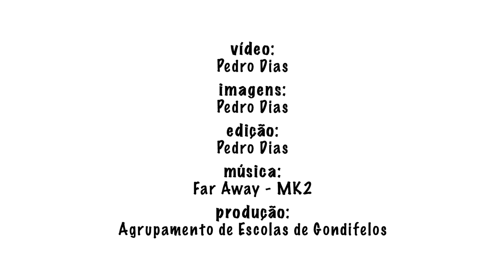Corta mato escolar 2019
O Corta-Mato Escolar do AE de Gondifelos, estava previsto para o dia 14 de novembro, todavia foi adiado devido às difíceis condições climatéricas e decorreu no dia 18 de novembro, no recinto exterior da escola Sede do Agrupamento.

A manhã desse dia esteve ensolarada e propícia para a realização da atividade, que reuniu pelas 09: 30h, cerca de 400 alunos participantes de todo o território educativo, envolvendo, para além da escola sede, os jardins-de-infância e as escolas de Cavalões e Outiz.

Como tem sido habitual nestes últimos anos letivos, as inscrições foram abertas aos Encarregados de Educação do AEG, que participaram de forma significativa na prova e também como espetadores, pretendendo-se ir ao encontro dos objetivos preconizados no Projeto Educativo, nomeadamente, “Envolver os pais no acompanhamento e apoio dos seus filhos e promover a sua participação na dinâmica do Agrupamento”.

Os participantes demonstraram, apesar de alguma ansiedade que é comum nestas provas, empenho e entusiasmo pela atividade, tendo os três primeiros classificados, conquistado as medalhas correspondentes à sua posição, assim como todos os participantes receberam um delicioso lanche.

créditos:
texto: grupo disciplinar de Educação Física / Clube do Desporto Escolar
vídeo e edição: Pedro Dias
produção Agrupamento de Escolas de Gondifelos